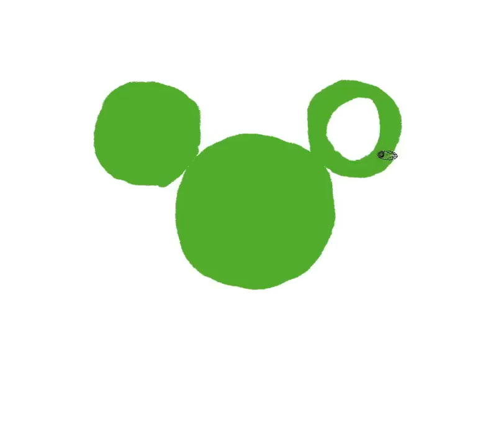MICKEY MOUSE CLUB HOUSE GOOFLES GOOFY TOODLES - THE JOY OF DIGITAL ART